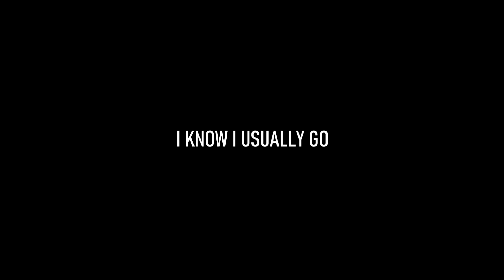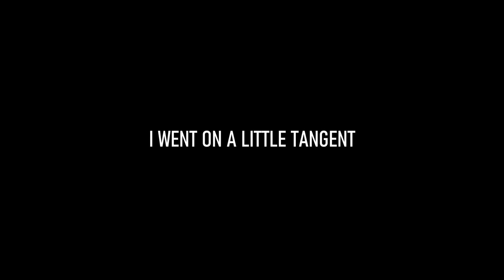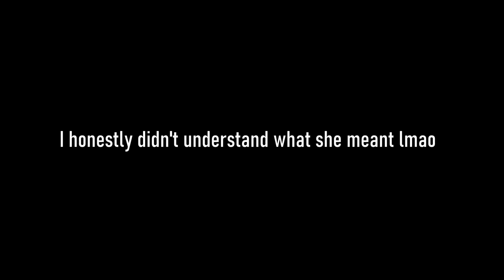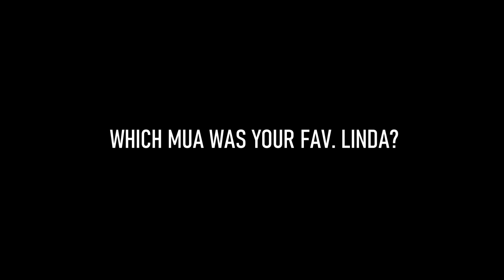THE MOST TOXIC MAKEUP ARTIST FOUGHT OVER MY MAKEUP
I felt like the middleman